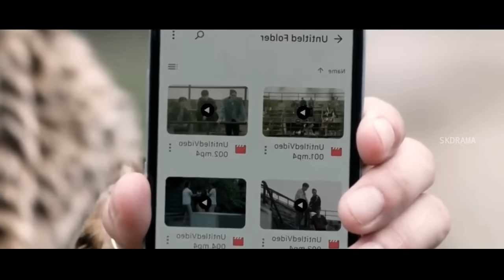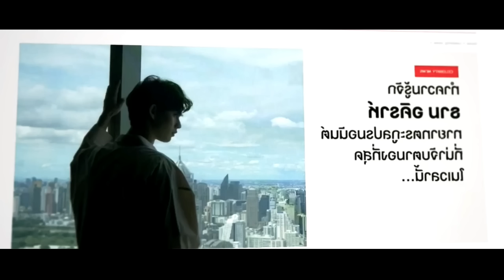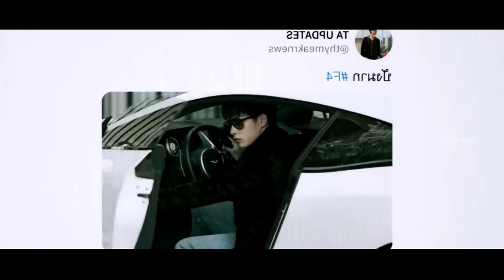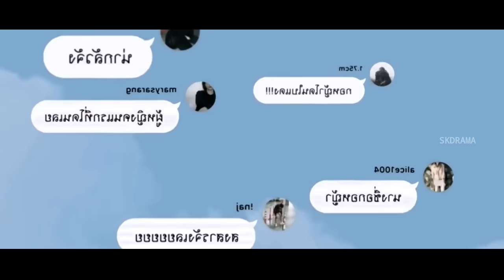F4 thailand malayalam explanation| PART 1⚡😨 | drama malayalam explanation | sivakdrama